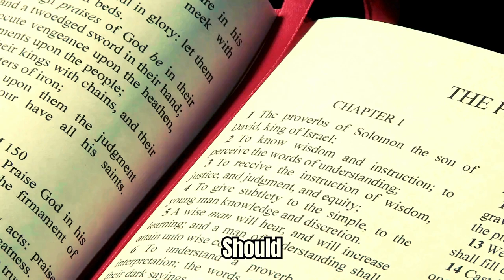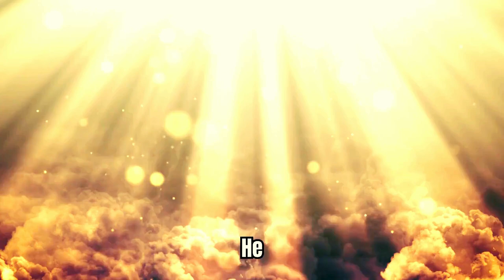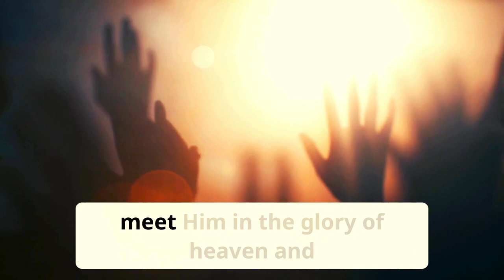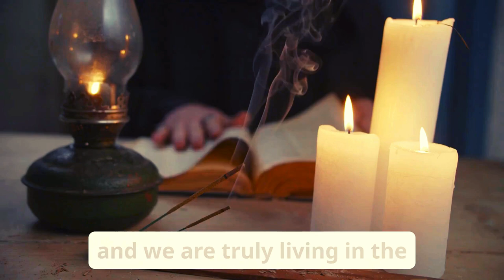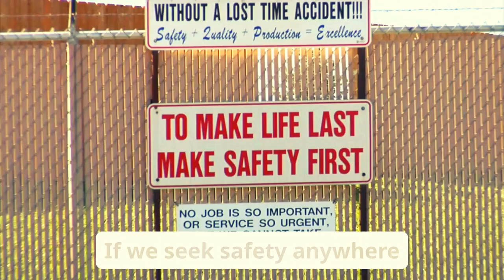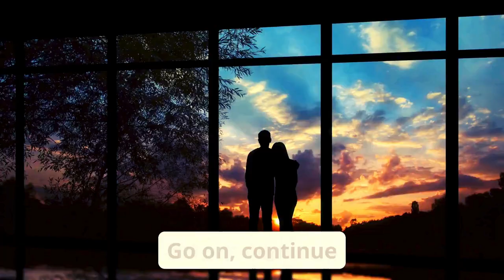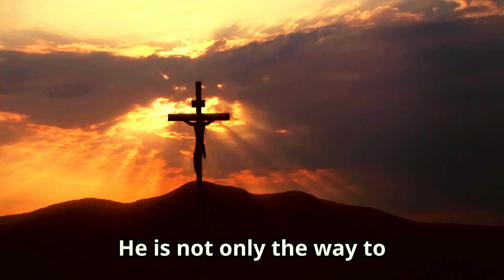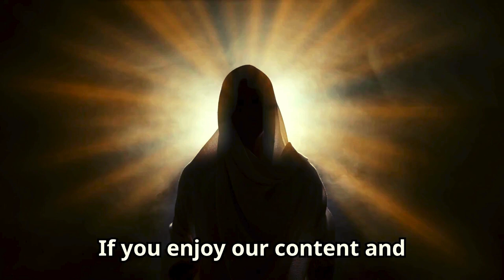Know This Before It's Deleted ! God's Warning To Humanity Revealed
I will be sharing in this video a vision of a beloved concerning a coming product created in the sea environment.
On this message, kindly pray and ask the lord for insight.